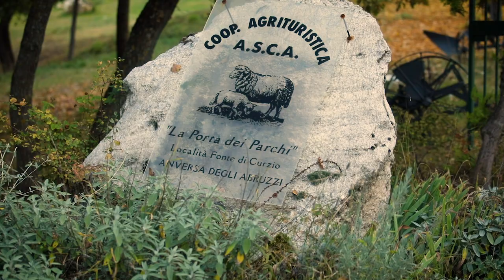La Porta dei Parchi - An Organic Farm In Abruzzo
I'm delighted to introduce you to La Porta dei Parchi (the door to the parks), an organic farm in the stunning hilling of The Apennine Mountains in Abruzzo. Nunzio Marcelli is the master shepherd here, having realized his dream and his passion for a return to the wisdom of nature.
Come along for a visit to the farm and to hear its inspiring story.